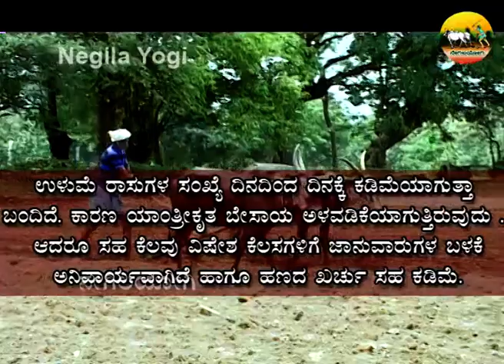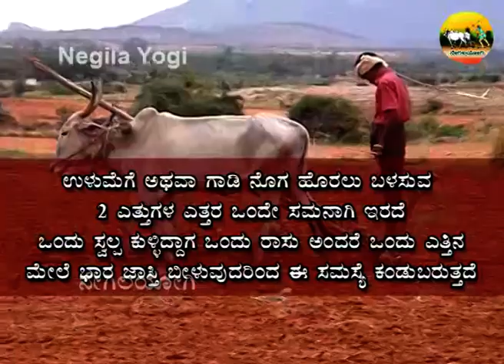ಉಳುಮೆರಾಸುಗಳ ಹೆಗಲಬಾವಿಗೆ ಮನೆಔಷಧ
ಜಾನುವಾರುಗಳಲ್ಲಿ ಕಂಡುಬರುವ ಹೆಗಲಬಾವಿಗೆ ಮನೆಮದ್ದು
ನಮಸ್ತೇ ಕೃಷಿಕ ಬಂದುಗಳೇ ನಾವಿಂದು ಉಳುಮೆ ರಾಸುಗಳಲ್ಲಿ ಕಂಡುಬರುವ ಹೆಗಲಬಾವಿಗೆ ಯಾವ ರೀತಿ ಮನೆ ಮದ್ದಿನಿಂದ ಹತೋಟಿ ಮಾಡಿಕೊಳ್ಳಬಹುದು ಎಂಬುದನ್ನು ನೋಡೋಣ
ಉಳುಮೆ ರಾಸುಗಳ ಸಂಖ್ಯೆ ದಿನದಿಂದ ದಿನಕ್ಕೆ ಕಡಿಮೆಯಾಗುತ್ತಾ ಬಂದಿದೆ. ಕಾರಣ ಯಾಂತ್ರೀಕೃತ ಬೇಸಾಯ ಅಳವಡಿಕೆಯಾಗುತ್ತಿರುವುದು . ಆದರೂ ಸಹ ಕೆಲವು ವಿಷೇಶ ಕೆಲಸಗಳಿಗೆ ಜಾನುವಾರುಗಳ ಬಳಕೆ ಅನಿವಾರ್ಯವಾಗಿದೆ ಹಾಗೂ ಹಣದ ಖರ್ಚು ಸಹ ಕಡಿಮೆ. ಹೈನುರಾಸುಗಳು ರೈತನ ಪಾಲಿಗೆ ವರಧಾನವಾಗಿದ್ದು ಅವರ ಬದುಕಿನಲ್ಲಿ ಹಾಸುಹೊಕ್ಕಾಗಿ ಹೊಗಿರುವ ರಾಸುಗಳು ಭೂಮಿಯನ್ನು ಉಳುವಾಗ ಭಾರವಾದ ಬೆಳೆಗಳನ್ನು ಗಾಡಿ ಮೂಲಕ ಹೊತ್ತು ನಡೆವಾಗ ಆಗುವ ಕೆಲವೊಂದು ಸಮಸ್ಯೆಯಿಂದಾಗಿ ಹೆಗಲ ಬಾವಿನ ಸಮಸ್ಯೆಗೆ ತುತ್ತಾಗುತ್ತವೆ. ಇದನ್ನು ಆಡು ಭಾಷೆಯಲ್ಲಿ ಅಂದರೆ ಲೋಕಲ್ ಲಾಗ್ವೇಜ್ ಗಳಲ್ಲಿ ಹೆಗಲ ಬೇನೆ, ಹೆಗಲ ಬಾವು, ಬಟ್ಟಹೆಗಲು , ಹೆಗಲೂತ ಹೀಗೆ ನಾನ ಹೆಸರುಗಳಿಂಡ ಕರೆಯಲಾಗುತ್ತದೆ. ಉಳುಮೆ ರಾಸುಗಳನ್ನು ಉಳ್ಳ ರೈತನಿಗೆ ಇದರ ಪರಿಚಯವಂತೂ ಇರುತ್ತದೆ. ಹೆಗಲ ಬಾವಿಗೆ ತುತ್ತಾದಂತಹ ರಾಸುಗಳ ಹೆಗಲು ಉದಿಕೊಂಡು ಇರುವುದರ ಜೊತೆಗೆ ,ನೋವಿನಿಂದ ಕೂಡಿರುತ್ತದೆ. ಕೆಲವೊಮ್ಮೆ ಇದರ ಸಮಸ್ಯೆ ಜಾಸ್ತಿ ಯಾದಂತೆ ಗಾಯಗಳು ಆಗಿ ಅವುಗಳು ತೀವ್ರ ವೇದನೆಅನ್ನು ಅನುಭವಿಸುತ್ತವೆ.
ಈ ಹೆಗಲಭಾವಿಗೆ ಮುಖ್ಯ ಕಾರಣಗಳನ್ನು ಹೇಳುವುದಾದರೆ
ಉಳುಮೆಗೆ ಅಥವಾ ಗಾಡಿ ನೊಗ ಹೊರಲು ಬಳಾಸುವ 2 ಎತ್ತುಗಳ ಎತ್ತರ ಒಂದೇ ಸಮನಾಗಿ ಇರದೆ ಒಂದು ಸ್ವಲ್ಪ ಕುಳ್ಳಿದ್ದಾಗ ಒಂದು ರಾಸು ಅಂದರೆ ಒಂದು ಎತ್ತಿನ ಮೇಲೆ ಭಾರ ಜಾಸ್ತಿ ಬೀಳುವುದರಿಂದ ಈ ಸಮಸ್ಯೆ ಕಂಡುಬರುತ್ತದೆ
ಅಷ್ಟೇ ಮಾತ್ರವಲ್ಲದೆ ತೋಟದ ಮರಗಳ ನಡುವೆ ಉದಾಹರಣೆ ಹೇಳುವುದಾದರೆ ಅಡಿಕೆ ತೋಟದ ನಡುವಿನ ಅಂತರ ಕಡಿಮೆ ಇದ್ದಾಗ ಎತ್ತುಗಳನ್ನು ಅಲ್ಲಿ ಯಾವುದಾದರೂ ಕೆಲಸಗಳಿಗೆ ಬಳಸಿ ಉಳುಮೆ ಮಾಡುವಾಗ, ನೊಗ ತಿರುಗುವಾಗ ಒತ್ತಡ ಜಾಸ್ತಿ ಬಿದ್ದು ಹೆಗಲು ಉಜ್ಜುವುದರಿಂದ ಹೆಗಲು ಬಾವು ಉಂಟಾಗುತ್ತದೆ. ಹಾಗೂ ಇನ್ನೂ ಕೆಲವೊಮ್ಮೆ ಎತ್ತುಗಳಿಗೆ ವಿಶ್ರಾಂತಿಯನ್ನು ಸಹ ಕೊಡದೆ ಎಡಬಿಡದೆ ದುಡಿಮೆಗೆ ಬಳಸಿಕೊಂಡಾಗಲು ಸಹ ಹೆಗಲಬಾವು ತಲೆದೋರುತ್ತದೆ. ಒಟ್ಟಿನಲ್ಲಿ ಈ ಬಾವಿಗೆ ಎತ್ತುಗಳನ್ನು ಬಳಸುವವರ ನಿರ್ಲಕ್ಷವೇ ಪ್ರಮುಖ ಕಾರಣ ಎಂದು ಹೇಳಬಹುದಾಗಿದೆ. ಉಳುಮೆಗೆ ಹಾಗೂ ಹೊರಲು ಬಳಸುವ ಎತ್ತುಗಳಿಗೆ ತೊಂದರೆ ಆಗದಂತೆ ಬಳಸಿಕೊಂಡರೆ ಈ ಸಮಸ್ಯೆ ಬಾರದಂತೆ ಸಾಕಷ್ಟು ನಿವಾರಿಸಿಕೊಳ್ಳಬಹುದು. ಬಹುಷ ಇದನ್ನೇ ಮನಗೊಂಡೊ ಹಿರಿಕರು ಶಿವನ ವಾಹನವೆಂದು ಎತ್ತುಗಳನ್ನು ಸೋಮವಾರದಂದು ಉಳುಮೆಗಾಗಲಿ , ಹೊರಗಡೆ ಯಾವುದೇ ದುಡಿಮೆಯನ್ನು ಮಾಡಿಸದೆ ಸಂಪೂರ್ಣ ವಿಶ್ರಾಂತಿಯನ್ನು ನೀಡುವರು. ಆದಿನ ಎತ್ತುಗಳಿನ್ನು ಯಾವುದೇ ಕೆಲಸಗಳಿಗೂ ಬಳಸುವುದಿಲ್ಲ. ಅದು ಒಂದು ರೀತಿಯಲ್ಲಿ ವಿಶ್ರಾಂತಿಯ ಜೊತೆಗೆ ಶಿವನ ಆರಾಧನೆಯು ಆದಂತೆ
ಎತ್ತುಗಳಿಗೆ ಹೆಗಲಬಾವು ಬಂದಿದೆ ಎಂದು ಹೇಗೆ ಕಂಡು ಹಿಡಿಯಬಹುದು ಎಂಬುದನ್ನು ತಿಳಿದುಕೊಳ್ಳೊಣ
ಎತ್ತುಗಳ ಹೆಗಲು ನೀವು ಗಮನಿಸಿ ನೋಡಿದಾಗ ಮೊದಲಿಗಿಂತ ಹೆಚ್ಚಾಗಿ ಒರಟಾದಂತೆ ಕಾಣುತ್ತದೆ. ಆನಂತರದಲ್ಲಿ ಇದ್ದಕ್ಕಿದ್ದಂತೆ ಊತ ಕಾಣಿಸಿಕೊಂಡು ಜಾನುವಾರುಗಳು ನರಳುತ್ತವೆ. ಕೆಲವೊಂದೂ ಸಂಧರ್ಭಗಳಲ್ಲಿ ಈ ಊತ ಕೆಲವೇ ಗಂಟೆಗಳ ಅವಧಿಯಲ್ಲಿ ಜಾಸ್ತಿಯಾಗಿ ರೈತನಿಗೆ ಗಾಬರಿ ಗೊಳ್ಳುವಂತೆ ಮಾಡುತ್ತದೆ. ಹೆಗಲಬಾವು ಕಾಣಿಸಿಕೊಂಡ ನಂತರವು ಆ ಎತ್ತಿಗೆ ವಿಶ್ರಾಂತಿಯನ್ನು ಸಹ ನೀಡದೆ ದುಡಿಸಿಕೊಂಡಲ್ಲಿ ಹೆಗಲಿನಲ್ಲಿ ಗಾಯಗಲು ಆಗುತ್ತವೆ. ಇದರಿಂದ ಅವು ನಿತ್ರಾಣವಾಗುತ್ತವೆ. ಒಂದು ಬಾರಿ ಅದಕ್ಕೆ ಹೆಗಲಿನಲ್ಲಿ ಗಾಯ ಅಥವಾ ಕುಳಿ ಬಿತ್ತು ಎಂದರೆ ಅಂತಹಾ ಜಾನುವಾರುಗಳ ಹೆಗಲ ಬಾವು ಅಂದರೆ ಊತ ವಾಸಿಮಾಡಲು ಕಷ್ಟವಾಗುತ್ತದೆ. ಆದ ಗಾಯದಿಂದ ರಕ್ತ , ಕೀವು ಬರುವುದರಿಂದ ಮತ್ತು ಆ ಗಾಯದ ಮೇಲೆ ಹಿಪ್ಪೆ ಕುಳಿತು ಕೊಳ್ಳುವುದರಿಂಡ ಹುಳುಗಳು ಸಹ ಬರುವಂತಾಗುತ್ತದೆ.
ಹೆಗಲ ಬಾವಿಗೆ ಮನೆಯೌಷದ ತಿಳಿಯುವ ಮುನ್ನ ಬಾರದಂತೆ ಏನೆಲ್ಲಾ ಮಾಡಬೇಕು ಎಂದು ಹೇಳುವುದಾದರೆ
ರೈತರು ಪ್ರತಿ ದಿನ ಉಳುಮೆ ಎತ್ತುಗಳ ಹೆಗಲು ಮತ್ತು ಅವುಗಳನ್ನು ಗಮನಿಸುತ್ತ ಇರಬೇಕು. ಎಡಬಿಡದೆ ದುಡಿಸಿಕೊಳ್ಳುವ ಪ್ರವೃತ್ತಿಯನ್ನು ಬಿಟ್ಟು ಅವುಗಳಿಗೆ ಸಾಕಷ್ಟು ವಿಶ್ರಾಂತಿ ಕೊಡಬೇಕು,
ಎತ್ತುಗಳ ಜೋಡಿ ಒಂದೆ ಸಮನಿರುವಂತೆ ಒಂದೇ ಎತ್ತರದ ಎತ್ತುಗಳನ್ನು ಬಳಸಬೇಕು
ತೋಟಗಳಲ್ಲಿ , ಗದ್ದೆಗಳಲ್ಲಿ , ಕಿರಿದಾದ ಜಾಗಗಳಲ್ಲಿ ಕೆಲಸ ಮಾಡಿಸುವಾಗ ಮುಂಜಾಗ್ರತೆ ಕ್ರಮವಹಿಸಿ ಅವುಗಳ ಹೆಗಲಿಗೆ ಜಾಸ್ತಿ ಒತ್ತಡವಾಗದಂತೆ ನೋಡಿಕೊಳ್ಳಬೇಕು.
ಹಾಗೇನಾದರೂ ಹೆಗಲ ಬಾವಿನ ಲಕ್ಷಣಗಳು ಕಂಡು ಬಂದಲ್ಲಿ ತಕ್ಷಣವೆ ಅವುಗಳಿಗೆ ಸಾಕಷ್ಟು ವಿಶ್ರಾಂತಿಯನ್ನು ಕೊಡಬೇಕು. ಬಾವು ಅಥವಾ ಹೆಗಲ ಮೇಲೆ ಆದ ಗಾಯ ವಾಸಿಯಾಗುವವೆರೆಗೂ ಅವುಗಳನ್ನು ಯಾವುದೇ ಕಾರಣಕ್ಕೂ ದುಡಿಮೆಗೆ ಬಳಸಿಕೊಳ್ಳಬಾರದು. ಈ ರೀತಿ ಮುಂಜಾಗ್ರತಾ ಕ್ರಮಗಳನ್ನು ಕೈಗೊಳ್ಳುವುದರಿಂದ ಹೆಗಲು ಬಾವುಗಳು ಆಗದಂತೆ ನೋಡಿಕೊಳ್ಳಬಹುದಾಗಿದೆ.
ಈಗ ಹೆಗಲಬಾವು ಆಗ ಜಾನುವಾರಿಗೆ ಯಾವ ರೀತಿ ಮನೆಯೌಷಧ ಬಳಸಿ ಪರಿಹಾರ ಕಂಡು ಕೊಳ್ಳಬಹುದು ಬನ್ನಿ ನೋಡೊಣ
ಮನೆ ಔಷಧ
ಸಾಮಾನ್ಯವಾಗಿ ಕೃಷಿಕ ಹಸುಸಾಕಣೆ ಮಾಡುವುದರಿಂದ ತುಪ್ಪಕ್ಕೆ ಆಭಾವ ಇರುವುದಿಲ್ಲ
1 ಪಟ್ಟೆ ಲೋಳೆರಸಕ್ಕೆ 2 ರಿಂದ 3 ಗ್ರಾಂನಷ್ಟು ಸುಣ್ಣ ಬೆರಸಿ ಕಲ್ಲಿನ ಮೇಲೆ ಚೆನ್ನಾಗಿ ಅರೆದು ತಯಾರಿಸಿದ ಮಿಶ್ರಣವನ್ನು ದಿನಕ್ಕೆ 2 ಬಾರಿ ಹೆಗಲಿಗೆ ಮೇಲೆ ಲೇಪಿಸಬೇಕು. ಎತ್ತಿಗೆ ಗಾಯವಿಲ್ಲದೆ ಹೆಗಲು ಬರೀ ಕೇವಲ ಊದಿಕೊಂಡಿರುವ ಪಕ್ಷದಲ್ಲಿ ಇದು ಹೆಚ್ಚು ಪರಿಣಾಮಕಾರಿ ಔಷಧವಾಗಿದೆ. ಹೆಗಲಬಾವು ವಾಸಿಯಾಗುವವರೆಗೂ ಪ್ರತಿ ನಿತ್ಯ ಹೊಸದಾಗಿ ಲೇಪದ ಮಿಶ್ರಣವನ್ನು ತಯಾರಿಸಿಕೊಂಡು ದಿನಕ್ಕೆ 2 ಬಾರಿ ಹಚ್ಚುತ್ತಿರಬೇಕು.
100 ಗ್ರಾಂ ಹಸುವಿನ ತುಪ್ಪಕ್ಕೆ 1 ಚಮಚೆ ಅರಿಷಿನದ ಪುಡಿಯನ್ನು ಸೇರಿಸಿ ಚೆನ್ನಾಗಿ ಮಿಶ್ರಣಮಾಡಿ ಹೆಗಲ ಮೇಲೆ ಲೇಪಿಸಬೇಕು ಈ ರೀತಿ ದಿನದಲ್ಲಿ  2 ಬಾರಿ ವಾಸಿಯಾಗುವವರೆಗೂ ಲೇಪಿಸುತ್ತಾ ಇರಬೇಕು.
ದೇವದಾರು ಗಿಡದ ಎಲೆಗಳನ್ನು ಚೆನ್ನಾಗಿ ಕುಟ್ಟಿ ಅರೆದು ಅದನ್ನು ಸಹ ಹೆಗಲಿಗೆ  ಲೇಪವನ್ನು ಮಾಡಬೇಕು ಇದನ್ನು ಸಹ ದಿನದಲ್ಲಿ ಎರಡುಬಾರಿ  ಬಾರಿ ಹೆಗಲಬಾವಿಗೆ ಹಚ್ಚುವುದರಿಂದ ಸಹ ಹೆಗಲಬಾವು ನಿವಾರಣೆಯಾಗುತ್ತದೆ.
ಉಗುರು ಬೆಚ್ಚನೆಯ ನೀರಿನಲ್ಲಿ 1 ಹಿಡಿ ಸಾಸುವೆಯನ್ನು ಹಾಕಿಕೊಂಡು ಚೆನ್ನಾಗಿ ನುಣ್ಣಗೆ  ಅರೆದು ಅದನ್ನು ಜಾನುವಾರಿಗೆ ಹೆಗಲಿಗೆ  ಲೇಪವನ್ನು ಹಚ್ಚುವುದರಿಂದ ಸಹ ಹೆಗಲಬಾವು ವಾಸಿಯಾಗುವುದು.
ನಾವು ತಿಳಿಸಿರುವ ಮನೆಯೌಷಧದಲ್ಲಿ ಯಾವುದಾದರೂ ಒಂದನ್ನು ಬಳಸಿಕೊಂಡು ಎತ್ತುಗಳಲ್ಲಿ ಉಂಟಾದ ಹೆಗಲಬಾವಿನ ಸಮಸ್ಯೆಯಿಂದ ಮುಕ್ತರಾಗಬಹುದಾಗಿದೆ.
ತುಂಬಾ ಸರಳವಾದ ಮನೆಯೌಷದ ಹೇಳುವುದಾದರೆ
ಈ ವಿಷಯ ನಿಮಗೆ ಉಪಯೋಗವಾಗಿದೆ ಎಂದು ನಾನು ಭಾವಿಸುತ್ತೇನೆ , ನಾನು ಮತ್ತೋಮೆ ಹೊಸ ವಿಷಯವನ್ನು ಹೊತ್ತು ನಿಮ್ಮ ಮುಂದೆ ಬರುವೆ .